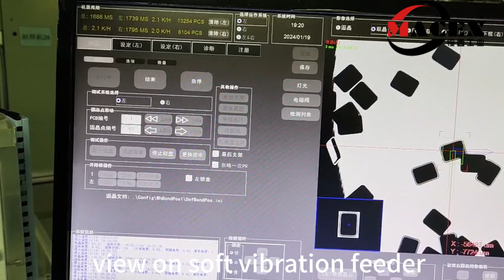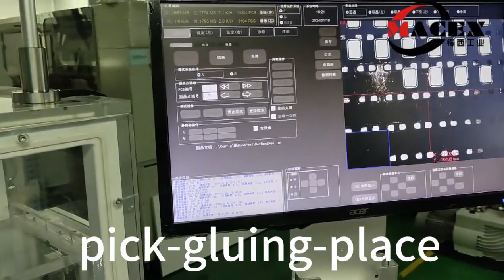MCAX LGP200 air cavity lid gluing placer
glue the lid and place it to air cavity.
normally sealing have 2 method , one is seam sealing by resistance welding.
 this is another one, by glue sealing.